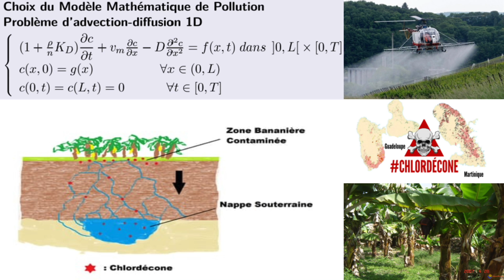MT180S : Matin NITIEMA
Matin NITIEMA
Guadeloupe
Modélisation, résolution numérique et simulation de modèles de pollution des eaux souterraines.
(Mathématiques)